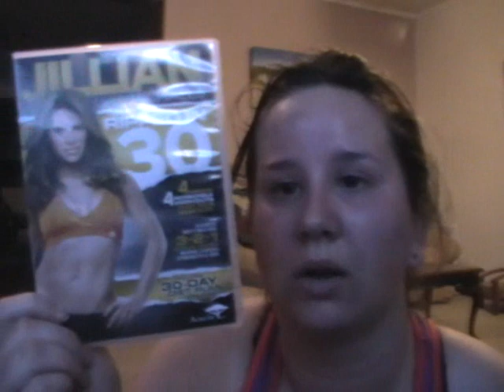Ripped In 30 - Week One Review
Here's what I've been doing the last week - join me for the rest of my journey as I try to lose some weight!!!